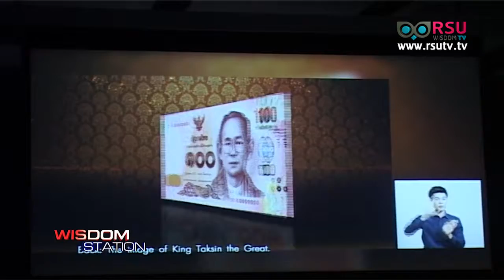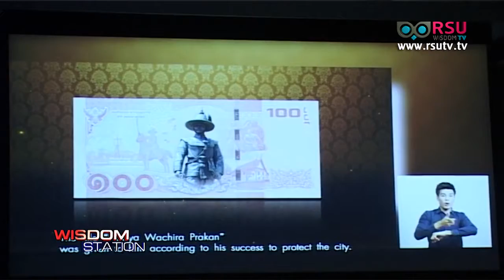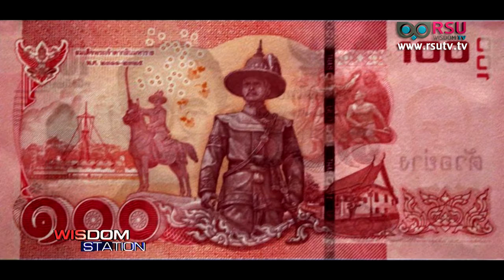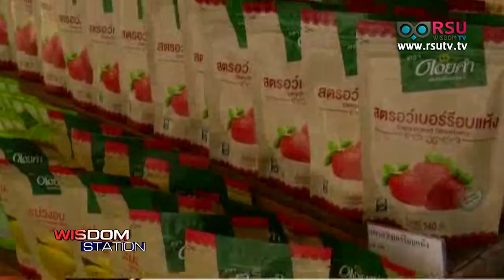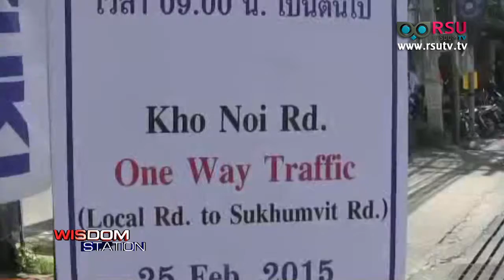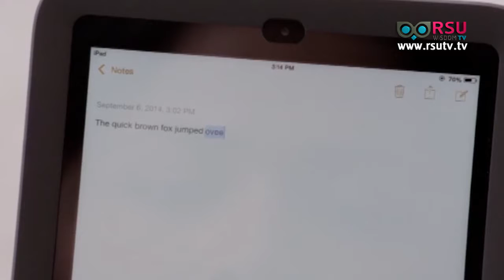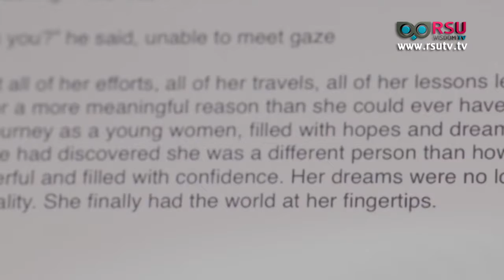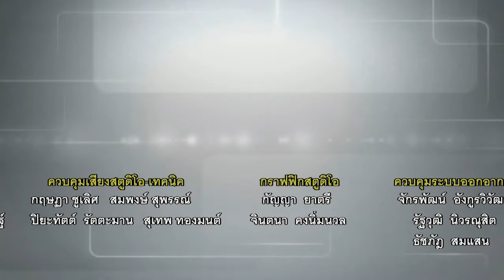Wisdom Station : ผลิตภัณฑ์โครงการหลวง / แบงก์ชาติออกใช้ธนบัตร ชนิดราคา 100 บาท 26 ก.พ.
สถานีโทรทัศน์ อาร์เอสยู วิสดอม ทีวี (RSU WisdomTV) ทีวีแห่งมหาวิทยาลัยรังสิต,

ประเด็น :
- แบงก์ชาติออกใช้ธนบัตร ชนิดราคา 100 บาท 26 ก.พ. นี้
- ผลิตภัณฑ์โครงการหลวงใช้เทคโนโลยีเพื่อสิ่งแวดล้อม
- เมืองพัทยาเริ่มสร้างอุโมงค์แก้ปัญหาจราจร
- แข่งวิ่งขึ้นตึกใบหยก เมษายนนี้
- ชมคลิป วินาทีทางเท้ายุบ ทำ 2 ชาวเกาหลีใต้ตกไม่ทันตั้งตัว

สกู๊ป - ข่าวสารเทคโนโลยี

ช่วง RSU Society : รร. สาธิตแห่งม.รังสิต จัดคอนเสิร์ตละครเพลงภาษาอังกฤษ ประจำปี 2557

ร่วมรายการโดย :
ดร.สุนีย์ สอนตระกูล ผู้อำนวยการโรงเรียน สาธิตแห่ง ม.รังสิต

ออกอากาศเมื่อวัน พุธ ที่ 25 กุมภาพันธ์ พ.ศ. 2558 เวลา 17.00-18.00 น.

รับชมผ่านดาวเทียมระบบ C-Band ความถี่ 3840 V, Symbol Rate 30000 กล่องรับสัญญาณ PSI ช่อง 209, GMM Z ช่อง 252, BIG4 ช่อง 182 , Dynasty ช่อง 124, HiSattel ช่อง 186 , DTV ช่อง 183 และ LeoTech ช่อง 182 และชมออนไลน์ที่